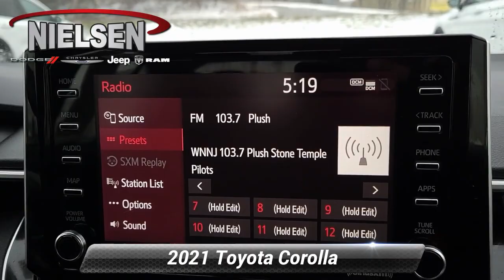Used 2021 Toyota Corolla Hybrid LE, Wantage, NJ M2156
Nielsen Ford